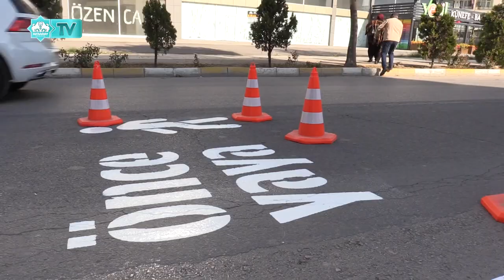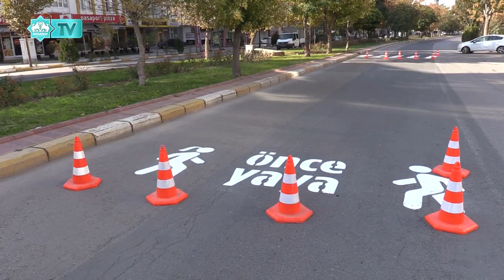TRAFİKTE YAYA ÖNCELİĞİ ÇALIŞMALARI DEVAM EDİYOR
AKSARAY BELEDİYESİ, ŞEHİR MERKEZİNDEKİ TRAFİK AKIŞINDA ARAÇ VE YAYA GÜVENLİĞİNİ SAĞLAMAK İÇİN BELİRLENEN CADDE VE BULVARLARDA ‘ÖNCE YAYA’ UYGULAMALARINI SÜRDÜRÜYOR.
ATATÜRK BULVARINDA ‘ÖNCE YAYA’ İKONLARININ MONTAJ ÇALIŞMALARI KAPSAMINDA YAYA ÖNCELİĞİNİ BELİRTEN ŞERİT ÇALIŞMASI GERÇEKLEŞTİRİLDİ.
"YAYA ÖNCELİKLİ TRAFİK YILI" KAPSAMINDA BELİRLENEN EN YOĞUN YAYA KAZA NOKTALARI BAŞTA OLMAK ÜZERE TRAFİKTE YAYA GÜVENLİĞİNİN VE ÜSTÜNLÜĞÜNÜN SAĞLANMASI, CAN VE MAL KAYIPLARININ ÖNÜNE GEÇİLMESİ AMACIYLA ÇEŞİTLİ ÇALIŞMALARA İMZA ATAN AKSARAY BELEDİYESİ, ŞEHİR GENELİNDE ÇALIŞMALARINI SÜRDÜRÜYOR.
YAYA GEÇİTLERİNDE 'YAYA ÖNCELİKLİ TRAFİK YILI' KAPSAMINDA HAZIRLANAN 'ÖNCE YAYA' LOGOSU KULLANILIYOR.
EKİPLER, BAŞTA OKUL ÖNLERİ OLMAK ÜZERE CADDE VE BULVARLARDA YENİ YAYA GEÇİDİ ÇİZGİ ÇALIŞMALARI İLE BİRLİKTE BELİRLENEN GÜZERGAHLARDA ASFALTLAMA ÇALIŞMASI NEDENİYLE YAYA YOLU ÇİZGİLERİ ÇİZİLMEYEN, BOYALARI YIPRANAN KALDIRIMLARDAKİ BORDÜRLER VE YAYA GEÇİT ÇİZGİLERİNİ YENİDEN BOYUYOR. ÇALIŞMA TAKİVİMİ KAPSAMINDA YENİ YAYA ÇİZGİLERİ İLE KAYBOLAN YAYA GEÇİDİ VE YOL ÇİZGİLERİNİ YENİLEME ÇALIŞMALARI DEVAM EDECEK.